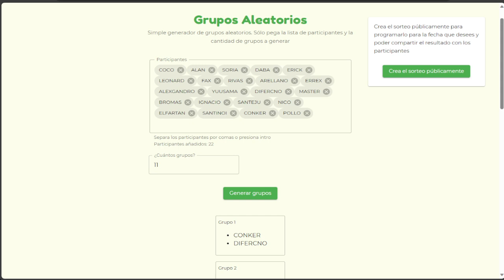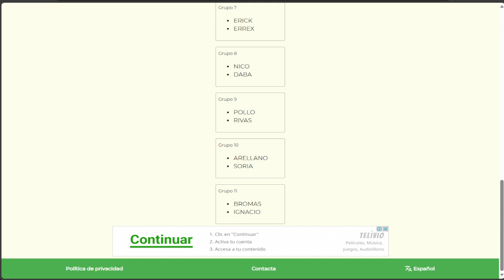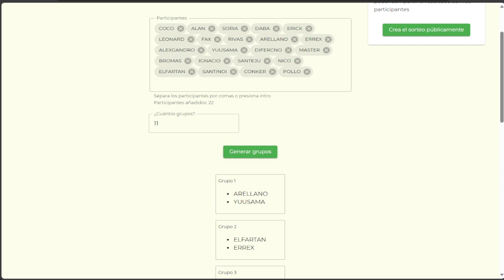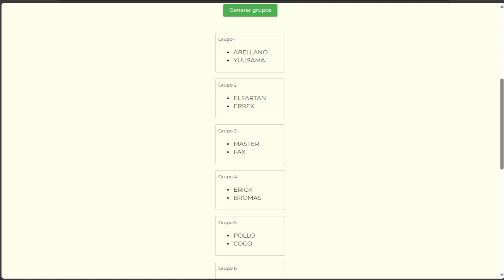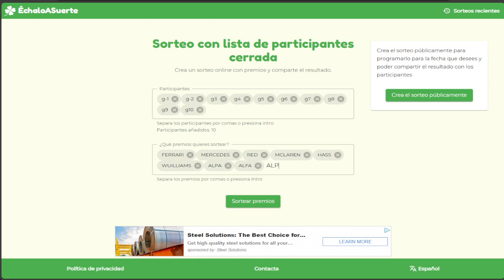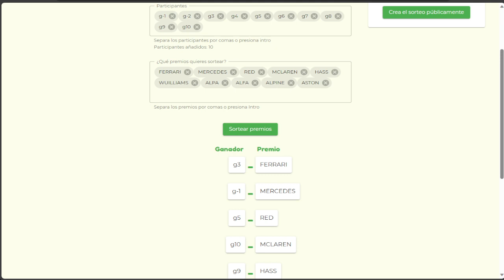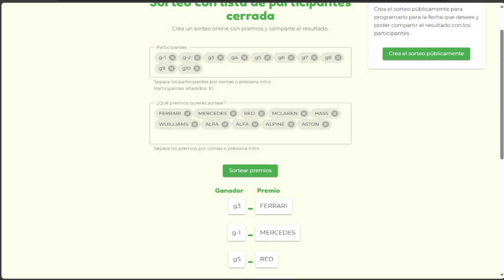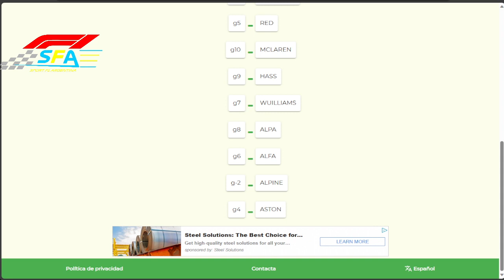Soreteo G1 23 ¡¡¡